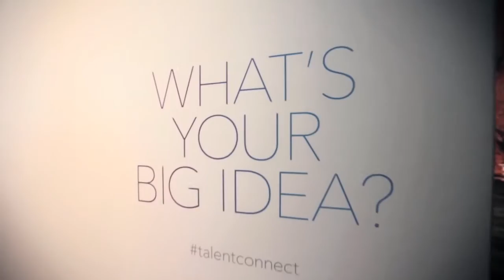Join the Talent Connect 2016 Livestream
Talent Connect 2016 is streaming to you live from Las Vegas. Get a digital front-row seat to the best talent event in the world, which starts Thursday, October 6, 2016.